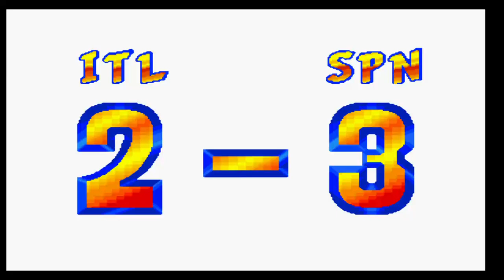NEO-GEO Super Sidekicks [Gameplay]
Jogo de Vídeogame
Plataforma: NEO-GEO
Título: Super Sidekicks
Ano 1993
Produtora: SNK